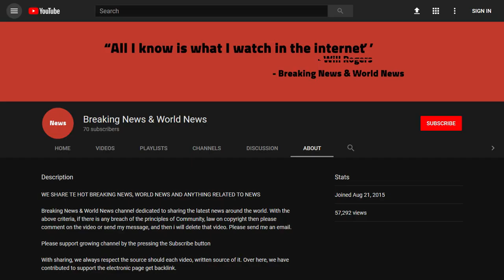BREAKING! BREAKING: State Of Emergency JUST DECLARED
Source DONT' FORGET TO SUBSCIBE TO OUR CHANNEL Dane County Executive Joe Parisi has declared a state of emergency and one person has been confirmed dead after a deluge of heavy rain fell Monday evening, Wisconsin Public Radio/NPR reported.

Eleven to 15 inches of rain fell in some areas of western Dane County, according to the National Weather Service, flooding major roads and intersections and knocking out power to thousands of people.

The f ...